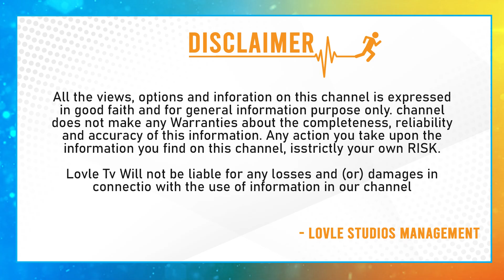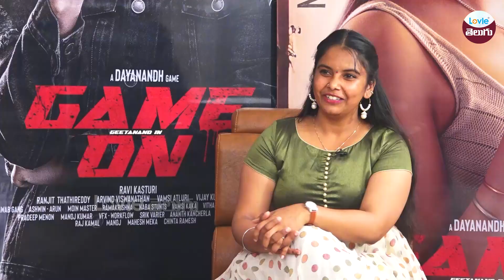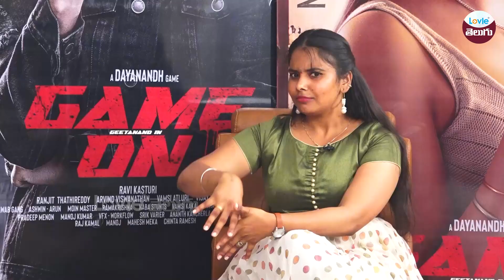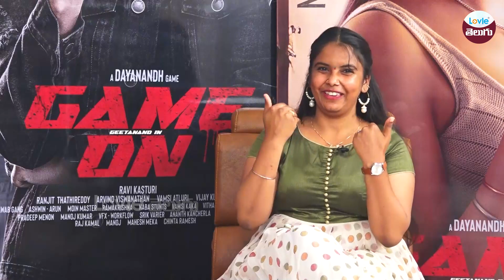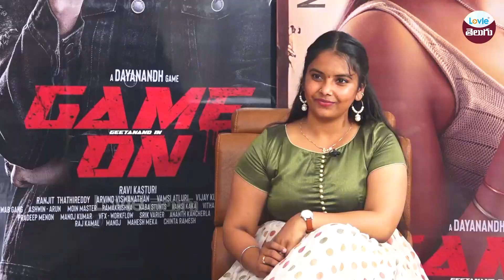ఈ గ్యాంగ్ మాటలు విని నవ్వినవ్వి చస్తే ..| Game On Movie Team Interview | Nawab Gang Asura| Lovle